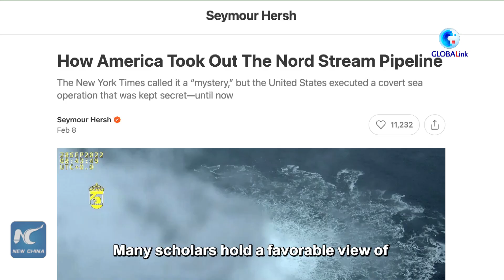GLOBALink | Fair, objective probe urged into alleged U.S. involvement in Nord Stream blasts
Following Pulitzer Prize winner Seymour Hersh's report on U.S. involvement in the Nord Stream blasts, more people are urging an objective, fair and professional probe into the incident.